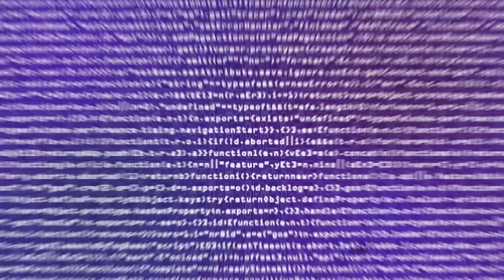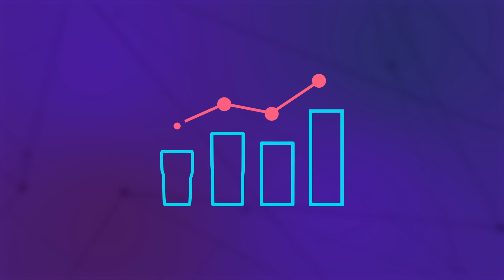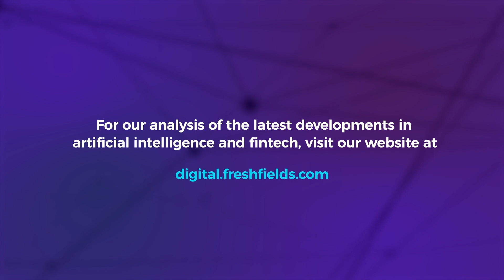Artificial Intelligence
Our short animation explains the legal issues of AI.